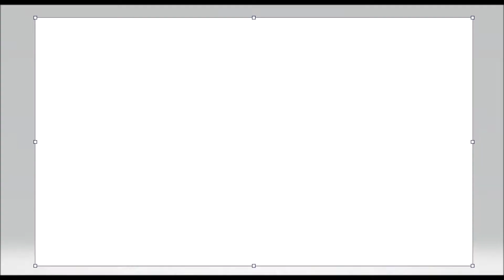"Misty Sierra"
The Sun in the background and these mountain peaks covered with trees and fog with the huge group of parading flowering purple and white herbs.